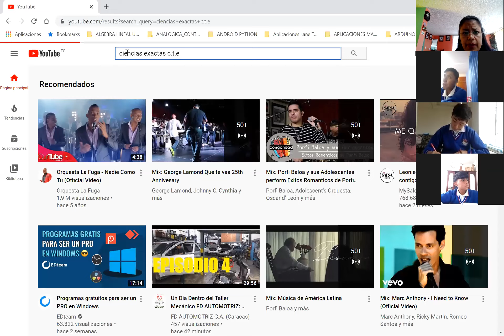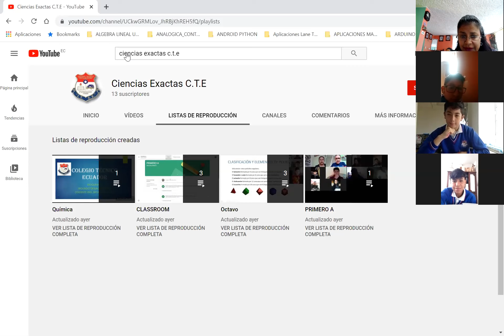Ecuación General de la recta Primero B